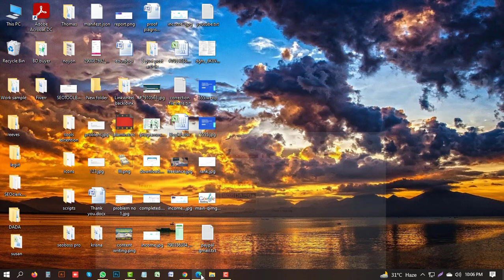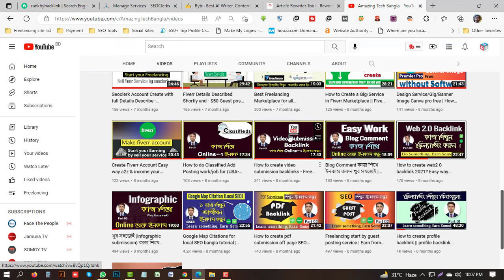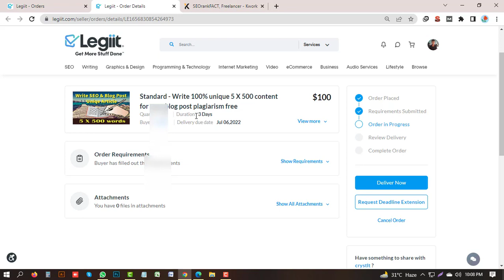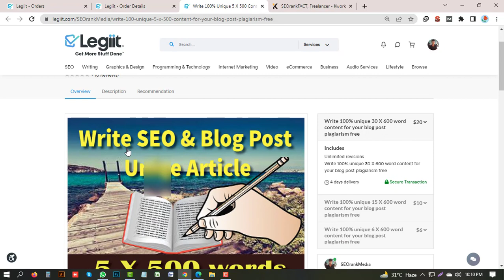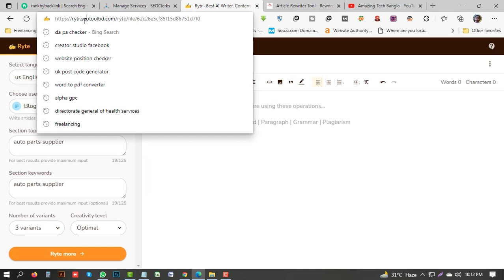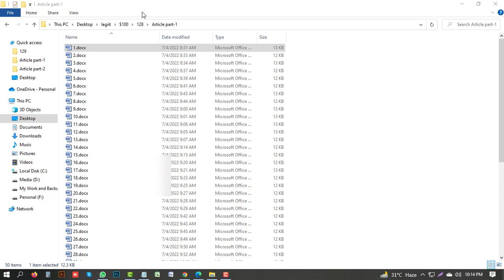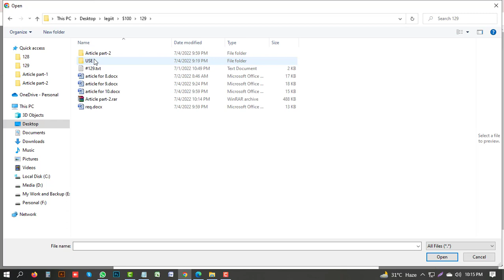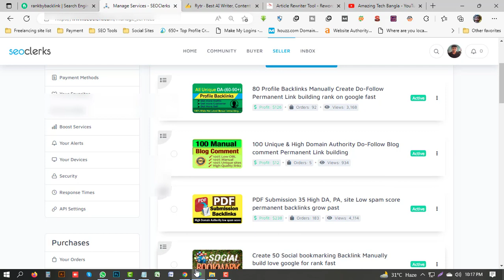Make Money Online from Legiit $100 Live Project by Content Writing Job | Amazing Tech Bangla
Make Money Online from Legiit $ 100 Live Project by Content Writing Job . If you want to earn money from online you must be knowing freelancing work like as Digital Marketing, Graphics Design, Web Design and Development job.  You can make money from online if you know only content writing work.

There are many ways to make money online. You can make money by selling products and services, you can earn by blogging, social media marketing, Google AdSense etc.

***এই চ্যানেলে আমি মূলত ফ্রিল্যান্সিং, ইনফরমেশন টেকনলোজি বিষয় নিয়ে আলোচনা করে থাকি।

***এছাড়া আমাকে সোশ্যাল মিডিয়া তে ফলো করতে পারেন আপনার যেখানে ইচ্ছাঃ ফেসবুক পেজ

*** আমার ভিডিওগুলো ভাল লাগলে শেয়ার করতে পারেন আপনার সোশাল মিডিয়ায়।

How to create web2 0 backlink 2021? Easy way make web2.0 SEO Backlink | (ওয়েব ২.০ ব্যাকলিংক)

Create Fiverr Account Easy way a2z & income your service sell l How to Create Fiverr Account?

Easy Way Get Your First Order in Seoclerk | Make your First Order | Get for more order technique

Buyer Message এর মাধ্যমে Fiverr - এ যেভাবে ৭৫ ডলারের Guest Post এর কাজ পেলাম । Freelancing by Fiverr

এই ১ টি কাজ শিখেই Freelancing করে Fiverr, Upwork থেকে Income করুন । Start freelancing by guest post

Fresh Freelancer দের জন্য Fiverr এ দ্রুত কাজ পাওয়ার ৩ টি কার্যকরী টিপস । Fiverr Bangla Tutorial

By Guest post Make money online from Fiverr | easy work | $460 income by guest post job only 14 days

Digital marketing job best job for new freelancer || Easy work learn and earn by freelancing 2022

How to get google map citation live link || how to delivery Map citation work || local SEO job

Doller Withdraw from fiverr in Bangladesh 2022 | Fiverr এর টাকা তোলার নিয়ম | Fiverr to bank transfer

Payoneer to bkash doller transfer easy way just 2 minute || USD doller to taka convert by bkash🔥🔥🔥

5 টি ফ্রিল্যান্সিং কাজ শিখে আজ থেকে আপনিও ইনকাম শুরু করতে পারেন। 5 easy Freelancing work | ATB